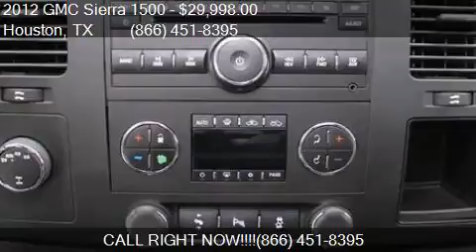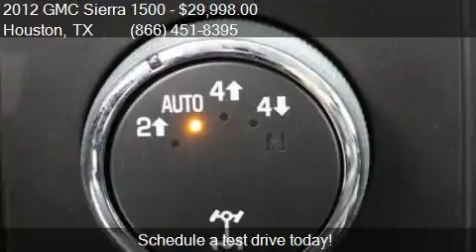2012 GMC Sierra 1500 SLE 4x4 4dr Crew Cab 5.8 ft. SB for sal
This 2012 GMC Sierra 1500 SLE 4x4 4dr Crew Cab 5.8 ft. SB is for sale in Houston, TX 77598 at Texas Auto South.

Engine: 5.3L V8
Transmission: Automatic 6-Speed
Color: Steel Gray Metallic
Mileage: 49390
Contact Texas Auto South 16200 Hwy 3 Houston, TX 77598 to test drive this 2012 GMC Sierra 1500 SLE 4x4 4dr Crew Cab 5.8 ft. SB today.